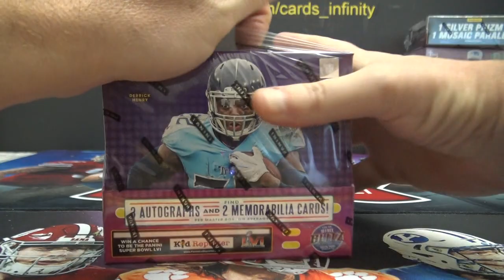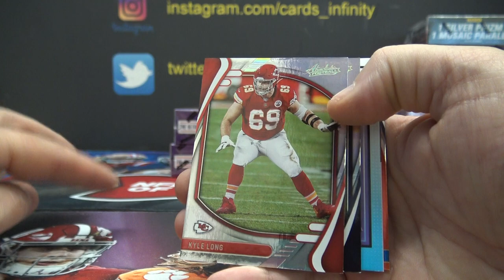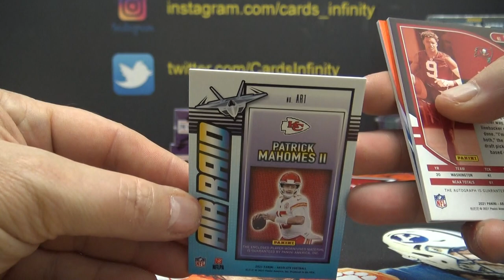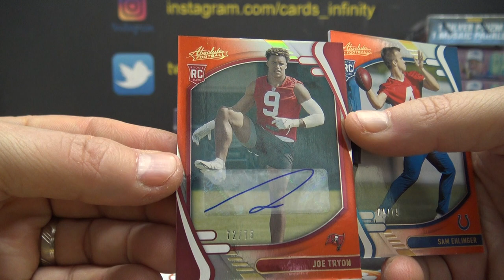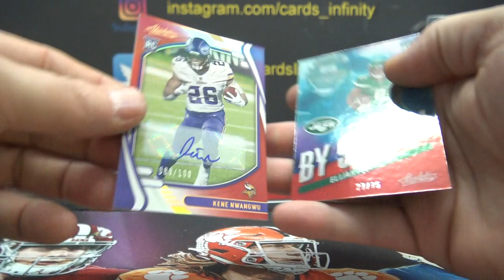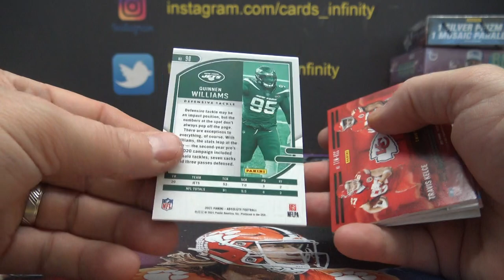2021 Panini Absolute NFL Football Box Serial s Group Break